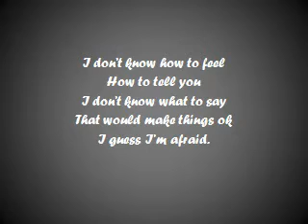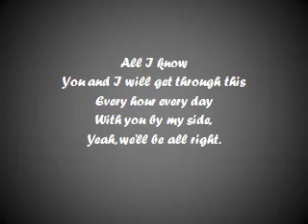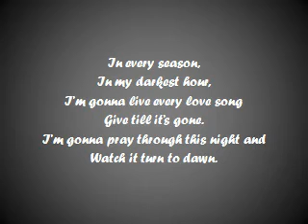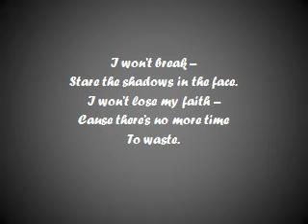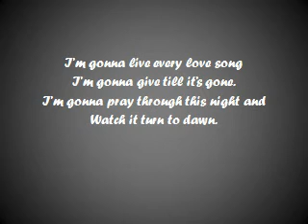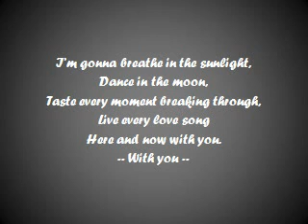Sarah Kelly -- Live Every Love Song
This is the first song from the album MIDNIGHT SUN.